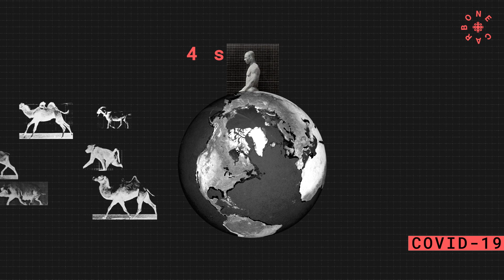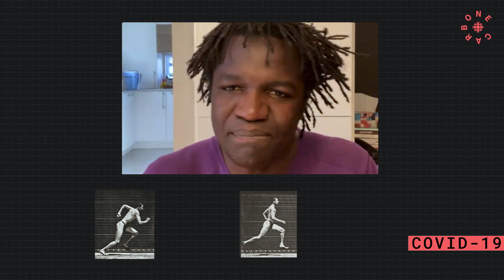Carbone | Boucar Diouf et le rôle de l'humain sur Terre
Face à l’urgence climatique et aux conséquences de la crise de la COVID-19, Boucar Diouf estime que nous devrions reconsidérer le rôle de l’humain dans son environnement. Il propose de s’inspirer du modèle des plantes.

Selon lui, les plantes ont basé leur développement sur la collaboration entre les différentes espèces. Contrairement aux plantes, l’homme a plutôt bâti son monde autour de la compétition.

Il estime que s’inspirer des plantes à l’avenir nous permettrait de mieux vivre en harmonie avec notre environnement.